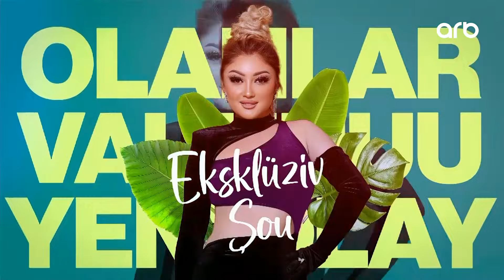Xəbər ətər | Tam bölüm | 04.03.2024